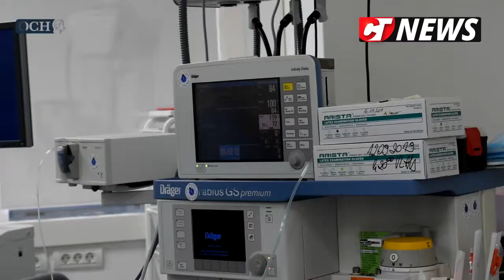CTnews.ro | Tratament cu laserul pentru pietrele la rinichi, la Ovidius Clinical Hospital